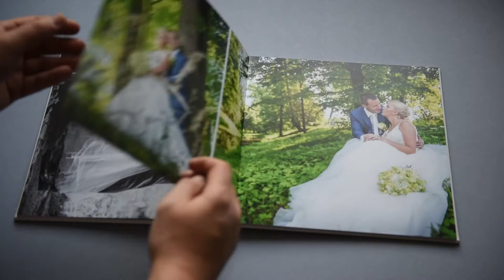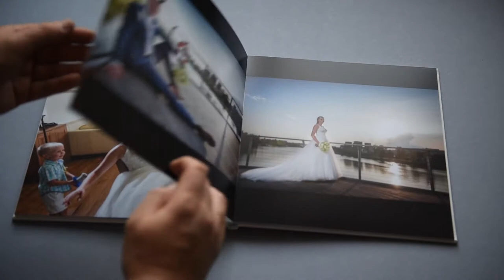svatební fotokniha / Tereza a Pavel / fotograf Vojtěch Pavelčík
Svatební fotokniha Terezy a Pavla / formát 28x28 cm / 36 stran / desky potažené imitací bílé kůže / matný fotopapír